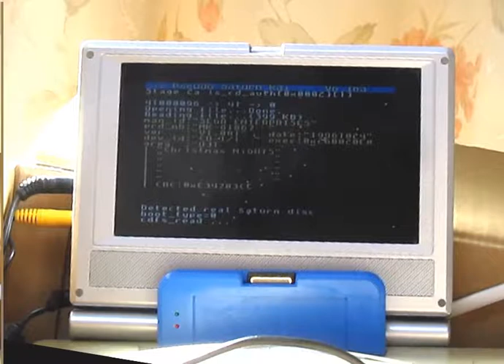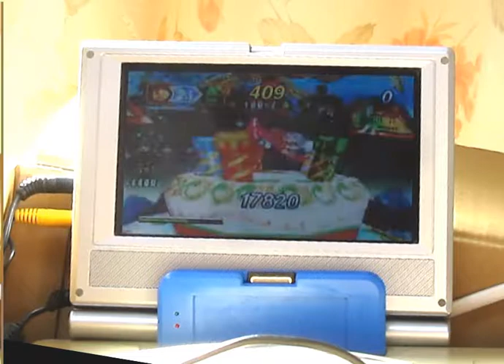Pseudo Saturn Kai Christmas NiGHTS into Dreams Cheat Codes Test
First of all, merry Christmas ! OK, I'm a bit early, but this video is the best occasion to wish you a merry Christmas :)

Pseudo Saturn Kai is tested on Saturn Gamer's Cartridge : cheat codes work on other cartridges such as Action Replay, but Gamer's Cartridge is more convenient for testing since their firmware can be flashed from SD card.
Additionally this is also an occasion to show custom 3D printed shells for Gamer's Cartridge :) Big thanks to Zone66x for the good work !!

Pseudo Saturn Kai version used is v6.183, dated 2017/12/12. There are many changes from previous version used (v6.117, 2017/07/11), such as additional cheat codes speed improvement, cheat codes list cleanup, more debug features for me when testing codes support, etc.
Cheat codes are currently under beta testing and will be officially available on Pseudo Saturn Kai's next public release, which will be released "when it's done", ie when everything will work and be tested enough.

In this video, unlimited time cheat code was tested, and as shown in the video, it's working fine since from time 1:23, game time is locked to 409 seconds.
Cheat code itself was not modified, but master code (which allows execution of other regular codes) was making game crashing. This was fixed by changing cheat codes cache location to a memory area apparently not used by the game.

Since cheat codes cache location was set to an unusual value, and that both regular and Christmas versions of NiGHTS into Dreams makes unusual use of RAM, game needs to be tested for many stages as possible, such as both Claris and Eliot stages, each Christmas presents bonus, etc.
I just tested Claris, then Eliot stages, then Sonic bonus stage, and then ... didn't had additional time to test more ^^; If something not working in a given condition is reported, this will be fixed anyway.

Additionally, digital camera's battery went depleted halfway during Claris stage, hence abrupt ending of the video. Sorry for that. I do own a spare battery for such situations, but unfortunately didn't had time for a video re-take, so as usual with my videos, this is uploaded as-is, with minor digital post-processing.
This video is however my most digitally processed one so far, because it was digitally rotated (because, no, I don't use tripod when taking videos), and luminosity was tuned in order to compensate sun backlighting (I thought it was acceptable, but after seeing the video, I regret I didn't closed second half of the curtain before taking the video). Special thanks to VirtualDub 1.10.4 for providing wonderful video filtering features :)

Oh, and sound is terrible, which seems to be caused from my old digital camera which is a 7 years old model, so please forgive this to it ! After noticing how poor S/N rate was, I wanted to mix video with some background music, but gave up because I couldn't find appropriate functionality in VirtualDub.

To sum up a long story, this video is as the other ones : one shot, poor gaming skillz, and no extra bling bling stuff :) I like the "raw" condition of my videos, so if you were looking for neat and fashioned video, you came to the wrong place !

for its great help regarding cheat codes documentation :)